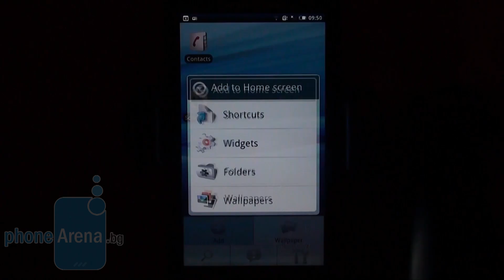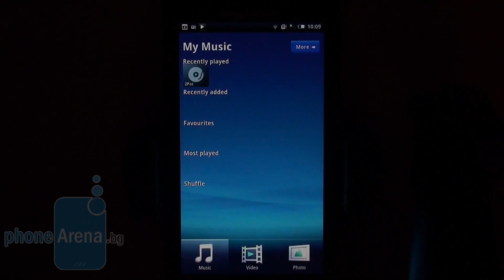Sony Ericsson Xperia X10 Превю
Phone Arena България прави превю на Sony Ericsson Xperia X10. Той е първият Android смартфон на производителя и разполага с голям 4-инчов чувствителен на допир екран с резолюция от 480x854 пиксела, Wi-Fi, GPS, 8.1-мегапикселова камера и персонализиран интерфейс наречен UX (User eXperience).

За нашето пълно текстово превю посетете линка след текста.